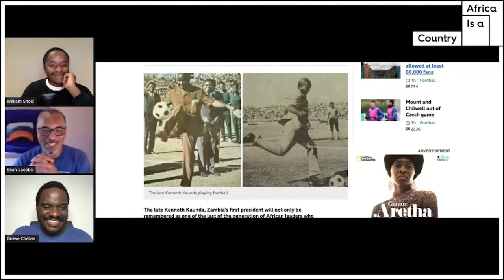Kenneth Kaunda, president and football enthusiast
AIAC Talk co-hosts, Africa Is A Country founder and editor Sean Jacobs and staff writer Will Shoki, are joined by Grieve Chelwa, contributing editor at AIAC and Inaugural Postdoctoral Fellow at the Institute on Race and Political Economy at The New School, to remember the life and legacy of Zambia's first president Kenneth Kaunda (1924—2021).